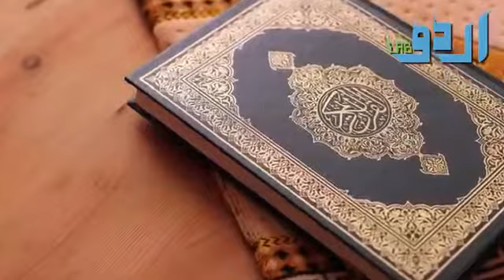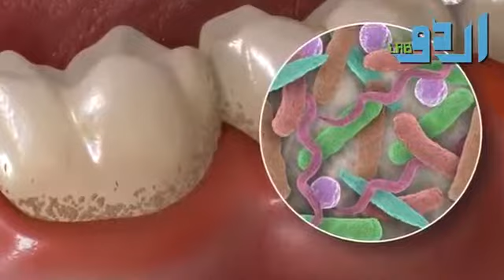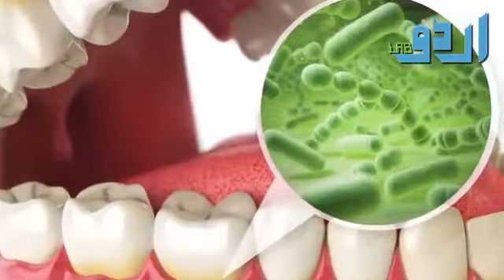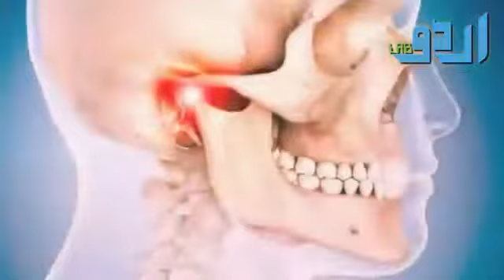Tib E Nabvi SAWW || Clean The Teeth After Eating Food || Khalal Karne K Fayde Urdu Hindi || Urdu Lab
BY. Nadeem Mughal